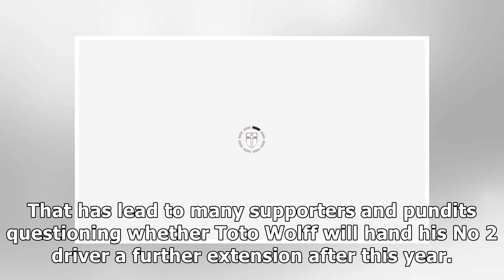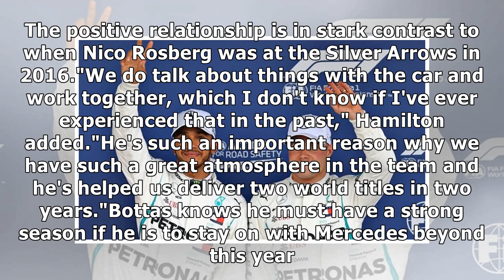Lewis Hamilton: Valtteri Bottas will LEAVE Mercedes at the end of the year - expert